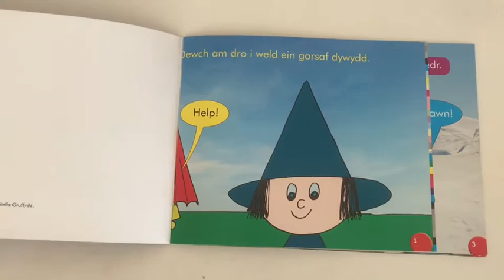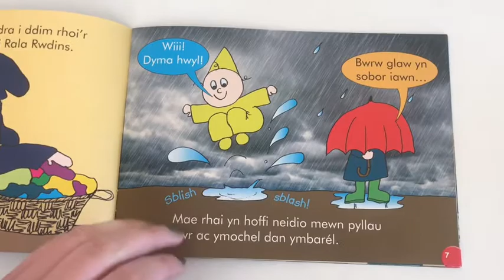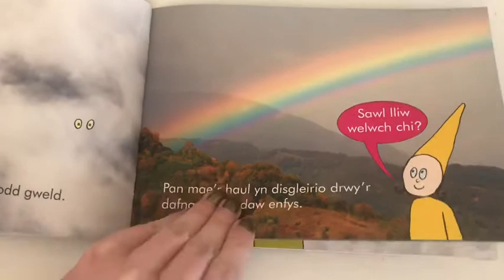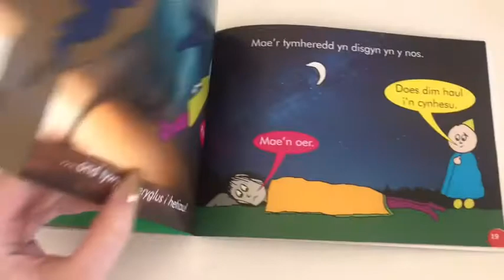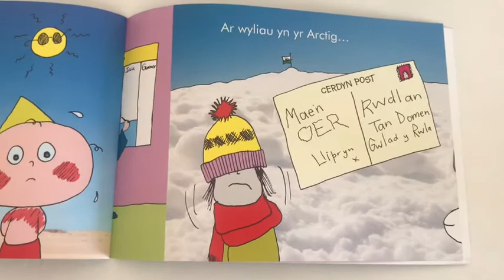Amser Stori Miss Wootten - Y Tywydd gan Angharad Tomos